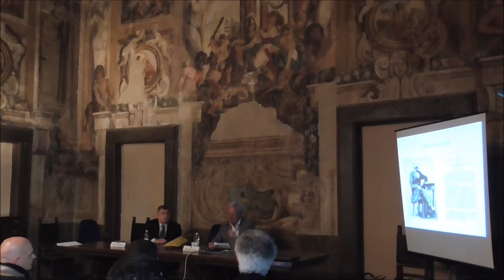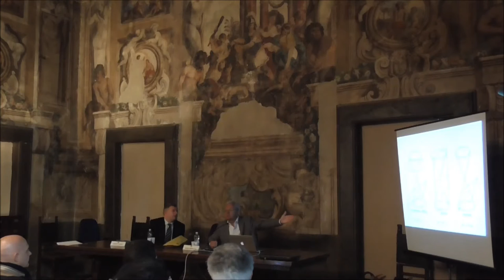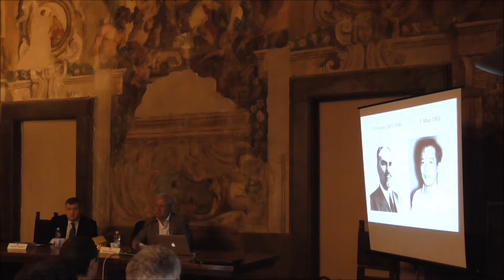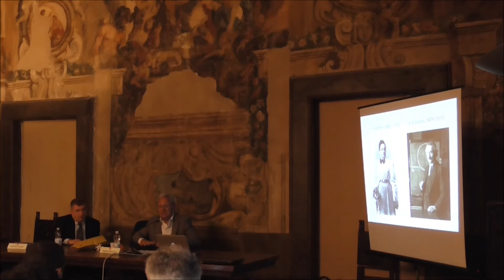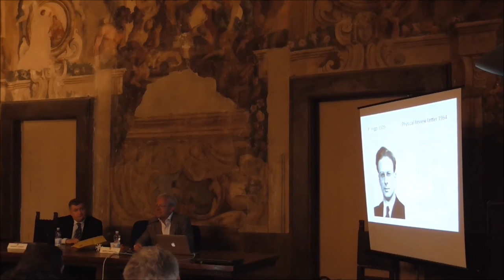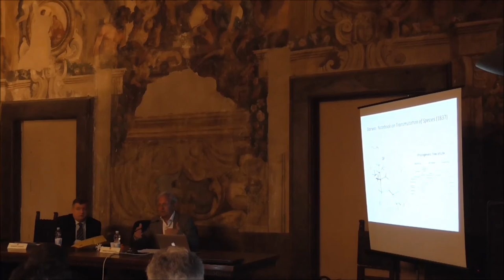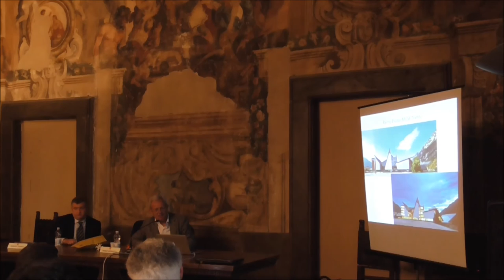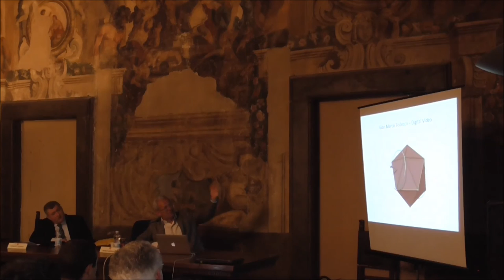Marco Andreatta - Un futuro a n dimensioni: quale Geometria ci conviene?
Festa di Scienza e Filosofia, quinta edizione. Foligno, Palazzo Orfinii, venerdì 12 aprile 2015. Riprese e montaggio a cura dell'ITT Foligno.